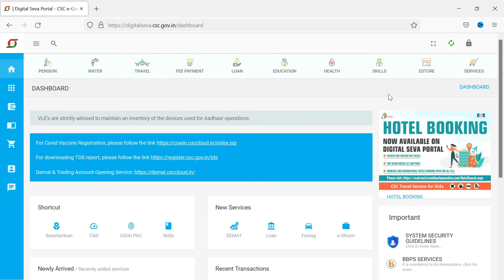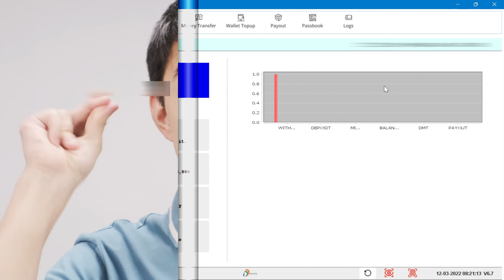csc digipay new update | digipay v6.7 & v6.9 domestic balance refunded | csc vle ko mili badi rahat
digipay v6.7 & v6.9 domestic balance refunded | csc vle ko mili badi rahat | csc digipay new update

Hello friends kaise hai aaplog ummeed karta hu acche or shurakshit honge friends csc digipay ke taraf se ek bohut hi badi update nikal kar aayi hai hum sabhi csc vles ke liye friends aj se kuch dino pehle digipay mein domestic money transfer ko lekar kayi sari dikkate arahi thi jaise ke digipay mein domestic money transfer work nahi kar raha tha or friends jin vles ke digipay mein domestic money transfer work kar raha tha unke khate se balance deduct hoja raha tha lekin money transfer nahi ho raha tha. Friends digipay ke is technical error ko dekhte hue csc ne ab digipay ke is tehcnical error ko thik kardya hai or friends sabse badi good news to ye hai ke is technical error ko thik karne ke sath sath csc ke taraf se un vles ke khate mein balance ko bhi refund kya ja raha hai jinka balance deduct hogaya tha domestic money transfer ke doran.